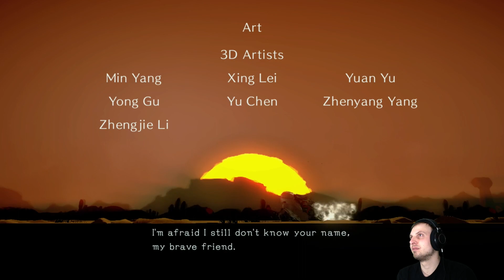Bayonetta 3 (Part 15) [MORE CRAZY BOSS BATTLES!]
Bayonetta 3 is finally out on the Nintendo Switch! Time to kick some ass in style!